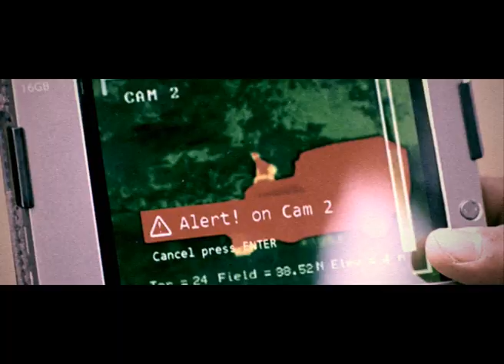The Blueberry Hunt - Promo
Promo of The feature film 'The Blueberry Hunt'. Naseeruddin Shah, Aahana Kumra, Vipin Sharma. Written and Directed by Anup Kurian. Releasing April 8.